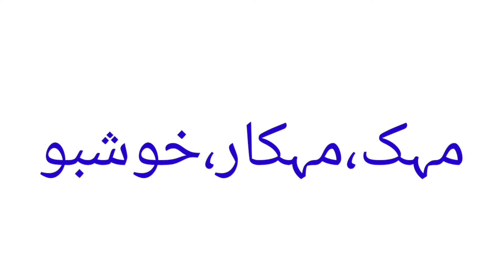Nikkhat ka urdu meaning | Nikkhat naam ke urdu mayne | Nikkhat name meaning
1 :- Nikkhat naam ka matlab

2 :- Nikkhat naam ke mayne

3 :- Nikkhat naam ka urdu meaning